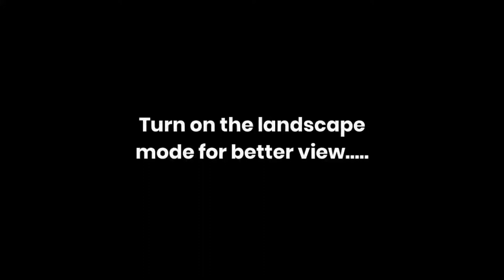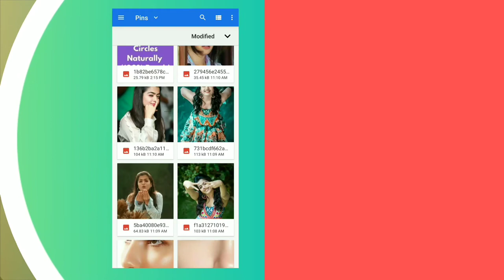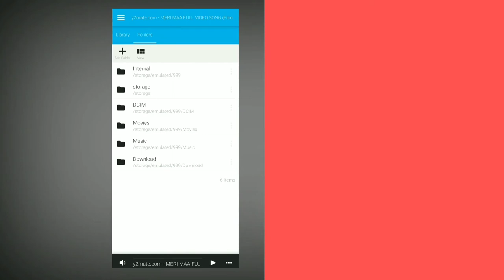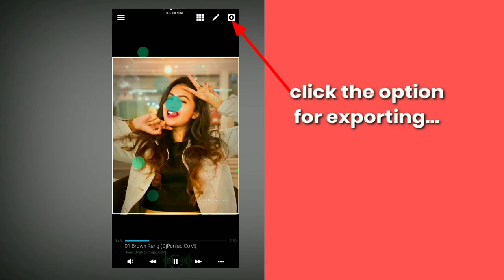How to make trending status in avee player || mood aveeplayer template || aveeplayer vizualizer🔥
ᴛʜɪs ɪs ᴀʟᴏᴋ ᴀɴᴅ ᴡᴇʟᴄᴏᴍᴇ ᴛᴏ ᴍʏ ᴄʜᴀɴɴᴇʟ ʏᴏᴜᴛʜ sᴍᴀʀᴛᴀɴs,ɪ ᴄʀᴇᴀᴛᴇᴅ ᴛʜɪs ᴄʜᴀɴɴᴇʟ ғᴏʀ ᴛʜᴀᴛ ғʀɪᴇɴᴅ ᴡʜᴏ ᴡᴀɴᴛ ᴛᴏ ᴋɴᴏᴡ ᴀʙᴏᴜᴛ sᴏᴄɪᴀʟ ᴍᴇᴅɪᴀ ᴛʀɪᴄᴋs,ᴋɪɴᴇᴍᴀsᴛᴇʀ ᴛᴜᴛᴏʀɪᴀʟ,ᴘɪᴄsᴀʀᴛ ᴛᴜᴛᴏʀɪᴀʟ,ᴀᴠᴇᴇ ᴘʟᴀʏᴇʀs ᴇᴅɪᴛ,ᴠɪᴅᴇᴏ ᴇᴅɪᴛɪɴɢ,ᴀɴɪᴍᴀᴛɪᴏɴ ᴇᴅɪᴛɪɴɢ.

✓sᴛᴜғғ ᴜsᴇᴅ ɪɴ ᴛʜɪs ᴠɪᴅᴇᴏ

My tripod
My tripod holder
My mobile
My mic
My green screen
My laptop

©𝐀𝐥𝐥 𝐭𝐡𝐞 𝐢𝐦𝐚𝐠𝐞𝐬/𝐩𝐢𝐜𝐭𝐮𝐫𝐞 𝐬𝐡𝐨𝐰𝐧 𝐢𝐧 𝐭𝐡𝐞 𝐯𝐢𝐝𝐞𝐨 𝐛𝐞𝐥𝐨𝐧𝐠𝐬 𝐭𝐨 𝐭𝐡𝐞 𝐫𝐞𝐬𝐩𝐞𝐜𝐭𝐞𝐝 𝐨𝐰𝐧𝐞𝐫𝐬 𝐚𝐧𝐝 𝐧𝐨𝐭 𝐭𝐨 𝐦𝐞, 𝐢 𝐚𝐦 𝐧𝐨𝐭 𝐭𝐡𝐞 𝐨𝐰𝐧𝐞𝐫 𝐬𝐡𝐨𝐰𝐞𝐝 𝐢𝐧 𝐯𝐢𝐝𝐞𝐨...

✓ꜱᴏɴɢ ᴜꜱᴇᴅ ɪɴ ᴛʜɪꜱ ᴠɪᴅᴇᴏ

Thank you💝aveeplayertemplate